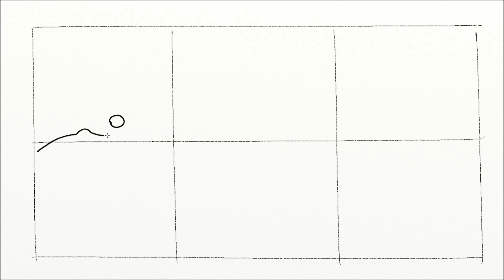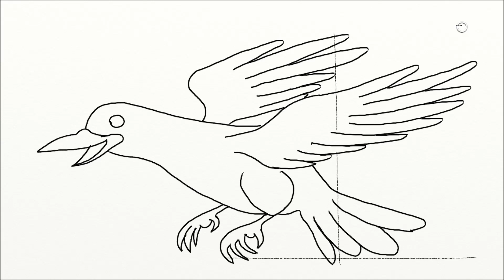How to Draw a Crow Step by Step. Easy Drawings for Kids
Video how to draw a crow step by step. How to draw realistic crow in pencil see on my
This video is about drawing a crow step by step. The video tutorial is adapted for beginners and kids.
There are different varieties of crows. In this video, I'd like us to draw a grey crow that is more or less common.
The Crows, pigeons commonly exit next to a man, especially in big cities. These birds easily adapt to the fast-paced environment of the city with numerous high rises, crowded streets and big traffic. There are different varieties of crows such as a hoodie, black crow, jackdaw, and they are a bit different from pigeons and sparrows. It is important to note that crow is not the same bird as raven, which is bigger in size and has much more powerful beak. In this lesson, I'd like us to draw a black crow that is more or less common.
It's preferable that you let your crow take up the entire sheet of paper. We'll visually divide the figure of a crow body into three parts. First, draw the head of crow and after body and wings.